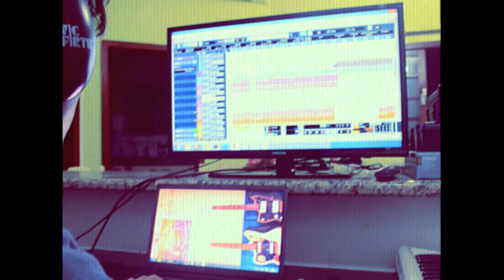Frabin - Selfish EP Making Of #3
Terceiro making of da produção do EP Selfish, do artista Frabin.